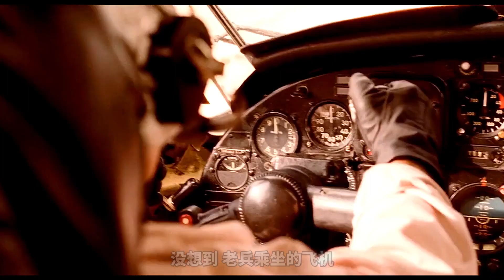蘇聯10萬大軍入侵阿富汗，結果傷亡慘重無奈撤軍，阿富汗遊擊隊太生猛！